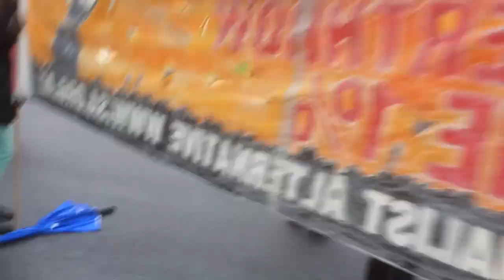Stirring rendition of Fuck You Tony Abbott (sung to the tune of We're Not Going To Take It)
Anti-Abbott Rally, Park Hyatt Hotel Melbourne, 5th December 2013